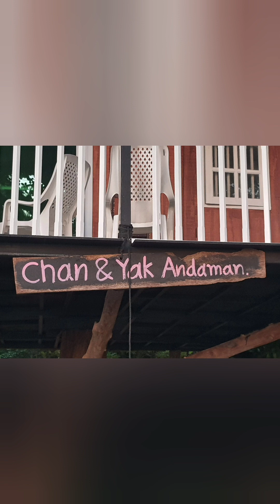เกาะนาคาใหญ่ Naka Yai | Mr.Chan Island 0816513579